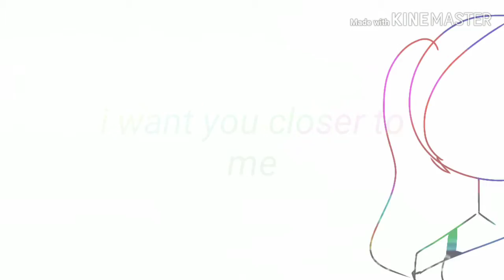say my name!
can we just stop making them kink bois k thanks

song: tove styrke - say my name

bye